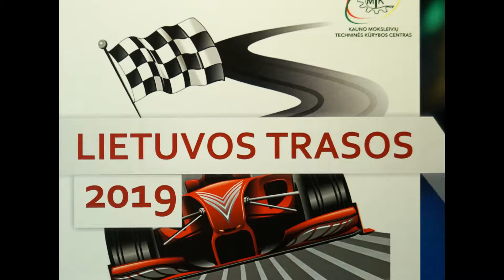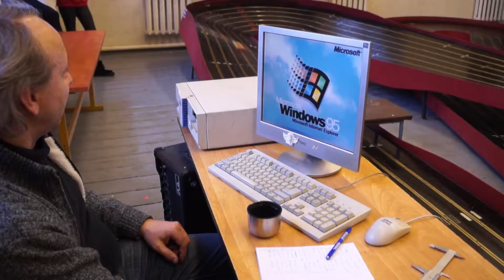Varžybos: Lietuvos trasos 2019